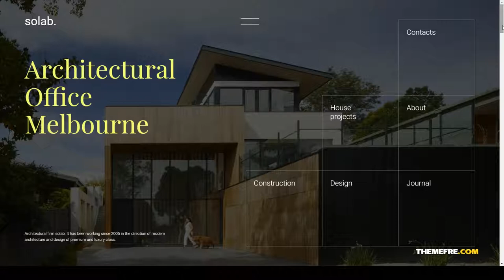Solab Minimalistic Template for Architectural Agency designer portfolio architecture Yuna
ThemeForest Files Included HTML Files, CSS Files, Less Files, JS Files

 Columns 3

 Documentation Unrated

 Layout Responsive

 Tags agency, architect, architecture, creative, decor, design, designer portfolio, furniture, home, interior, minimal, multipurpose, portfolio, responsive